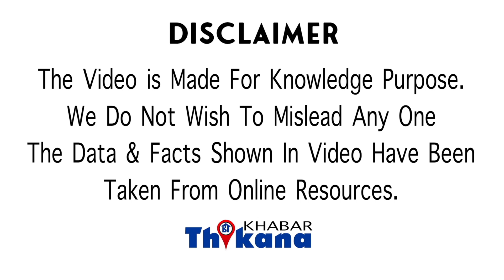स्टाफ़ बैठा रहता था बाथरूम में तो बॉस ने CCTV लगवा दिये वहाँ फिर आयी ये हक़ीक़त सामने